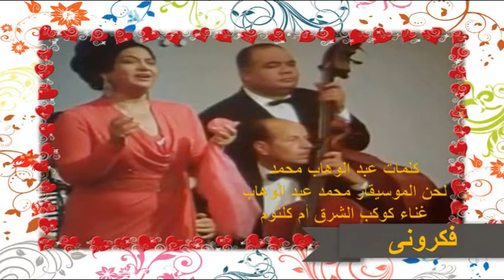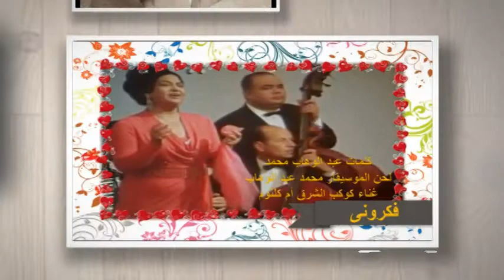فكرونى من تسجيلاتى لكوكب الشرق أم كلثوم الكلمات لعبد الوهاب محمد ولحن محمد عبد الوهاب 1966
كلموني تاني عنك
فكروني... فكروني
صحوا نار الشوق
في قلبي وف عيوني
رجعوا لي الماضي بنعيمه وهَناوته
وبحلاوته... وبعذابه... وبقساوته
وافتكرت فِرِحتِ وَياك قدْ إيه
واِفتكرتْ كمان يا روحي بِعِدْنا ليه
بَعدِ ما صَدَقتِ إني قِدِرتِ أنسى
بَعدِ ما قلبي قِدِرْ يِسلاكْ وِيِقسى
جُمْ بِهِمْسَه... وَغَيَروني
كانوا ليه بيفَكَروني
بَعدِ ما تعَوِدت بُعْدَكْ غَصبِ عَنِّي
بَعدِ ما نسيتْ الأماني والتَمَني
كِلمِتين اِتقالوا
شالوا الصَبرِ مِني
صَحوا في عنَيَّه حَنينهُمْ لاِبتِسامَكْ
صَحوا سَمْعي يوَد كِلْمَة مِن كَلامَك
صَحوا حتى الغيرَة
صَحوا لي ظُنوني
وِاِبتدا قَلبي يِدَوْبني بآهاتُه
وِاِبتَدا الليل يِبْقى أَطْوَلْ مِنْ ساعاتُه
واَسْهَرْ اَسْمَع نَبضِ قلبي بيْناديك
روحي فيكْ مَهْما جَرى أنا روحي فيكْ
تِسْوى اِيهْ الدُنيا وِاِنْتَ مُشْ مَعايا
هِيَ تِبْقى الدُنيا دُنيا إلا بِيك
اِللي فاتْ وَياكْ يا روحي باعودْ إِليهْ
وِاللي عِشْتُه مَعاك... رِجِعْتِ اَعيشْ عَليه
بَعْدِ ما صَدَقتِ إني قِدِرتِ أنسى
بَعْدِ ما قَلبي قِدِرْ يِسلاك ويِقْسى
جُمْ بِهَمْسَه وغَيَروني
كانوا لِيهْ بِيْفَكَروني
كَلِموني تاني عَنَّكْ
بَعدِ طول حِرماني مِنَّكْ
جَرَّحوا الجِرحِ اِللي قِرِبْ يِبْقى ذِكرى
سَهَّروني أَعيشْ في بُكْرَه وبَعْدِ بُكْرَه
يا حَياة أنا كُلَّي حِيرَه ونار
وِغيرَه وشوقْ اِليكْ
نِفْسي أهْرَبْ مِنْ عَذابي...
نِفْسي أَرتاح بين إِيديكْ
وِالخِصامْ... وِالهَجرْ... وِلَيالي الأِسيَّة
كُلِّ دولْ ما يَْهَونوش حُبَّكْ عَلَيَه
وِاللي جُوَه القلب كان في القلب جُوَّه
رُحْنا... وِاِتْغَيَّرنا اِحْنا... إلا هُوَّ
هُوَّ نَفْسِ الحُبِ واَكْتَرْ
هُوَّ نَفْسِ الشوق وِاَكْتَرْ
اِللي فات وَيَّاك يا روحي باعودْ إليه
واِللي عِشْتُه مَعاكْ رِجِعْتِ أَعيشْ عَليه
جُمْ بِهَمْسَه وغَيَروني
كانوا لِيهْ بِيْفَكَروني
آه يا حَبيبي... حَياتي بَعْدَك مُسْتَحيلَة
يا حَبيبي... والحياة أيام قَليلة
ليه نِضَيَّعْ عُمْرِنا هَجْرِ وخِصامْ
وِاِحنا نِقْدَرْ نِخْلَق الدُنيا الجَميلَة
بِالوِدادْ وِالقُرْبِ تِتْجَدِدْ حَياتْنا
بِالحَنانْ والحُبِ تِتْبَدَلْ آهاتْنا
واِللي جايْ نِعيشُه أِحلى مِنْ اِللي فاتنا
القمرْ مِنْ فَرْحِنا حَ يْنَوَرْ أِكْتَرْ
والنُجومْ حَ تْبانْ لِنا أَجْمَلْ وأَكْبَرْ
والشَجَرْ قَبْلِ الرَبيع حَ نْشوفُه أَخْضَرْ
وِاللي فاتْ نِنساهْ
نِنْسى كُلِّ أَساه
ياللا نِلْحَقْ مِ الزَمَنْ أَيام صَفاهْ
دي الحياة مِنْ غير لُقانا مُشْ حَياةْ
واِحنا مُشْ حَ نْعيشْ يا روحي مَرِّتينْ
فَكَروني اِزايْ
هوَّ أنا نِسيتَكْ
إنْتَ أَقْرَبْ مِني لِيَّه يا هَنايا
حتى واِنت بَعيد عَليه أَو مَعايَ
تِنْتِهي الأَيام وتِطوي العُمرِ مِنا
واِنْتَ حُبَّكْ لِلأَبَدْ ما لوشْ نِهايَة
حُبَكْ إِنْتَ ما لوش نِهايَة ما لوش نِهايَة
كلمات الشاعر عبد الوهاب محمد
لحن الموسيقار محمد عبد الوهاب